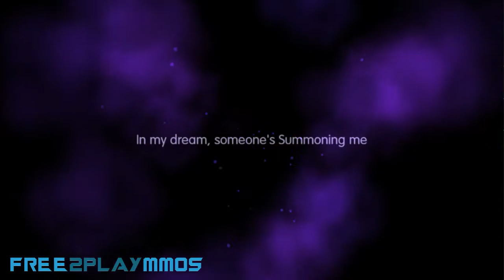Heroes Crash : Deck Master Gameplay Android / iOS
Equip your mighty heroes with the strongest cards and make them become invincible! Heroes Crash is a free card game that merges features from RPG, TCG (Trading Card Game) and RTS (Real Time Strategy) games. You can train and command a team of heroes in fast-paced combats while experiencing the thrill of casting different spells with magic cards. Join us and participate in intense 1v1 battles!

Features:
1. Establish your team formation using different heroes and their unique skills
2. Upgrade each unique hero for better battle performance
3. Collect as many Magic Cards as possible and take control of the battlefield
4. Cast spells by simply sliding their cards on the screen
5. Create your own deck with Heroes and Magic Cards
6. Duel against players by initiating turn-based 1v1 battles
7. Easy-to-access real time battles with players well-matched in strength
8. Complete level-locked campaign quest lines for awesome rewards
9. Confront multiple bosses hiding in unknown dungeons for extra loot